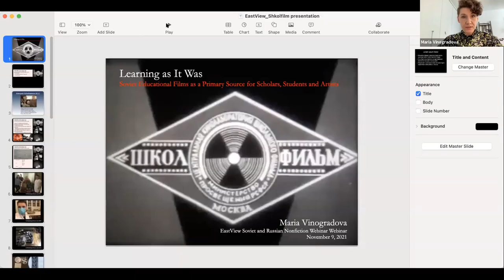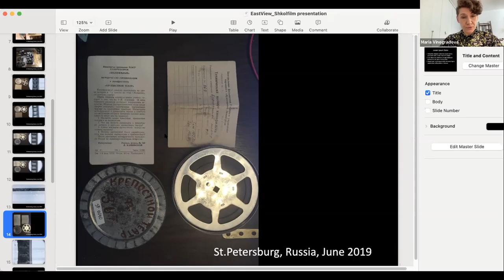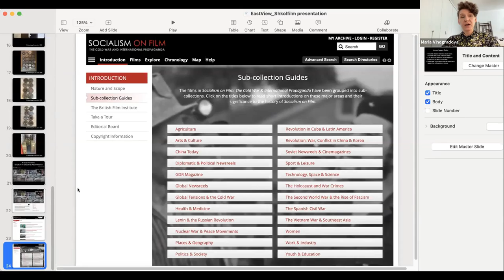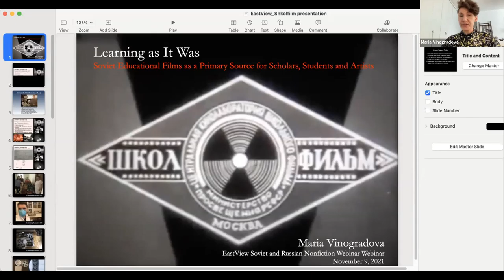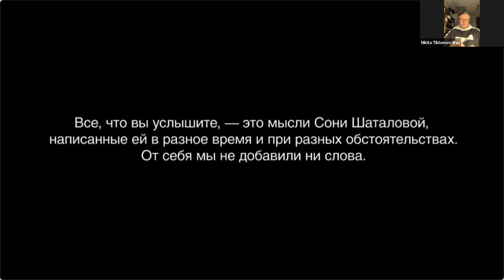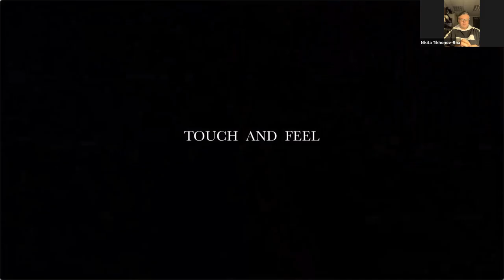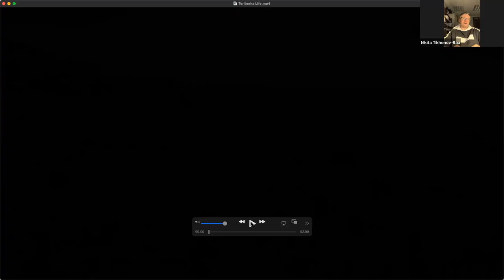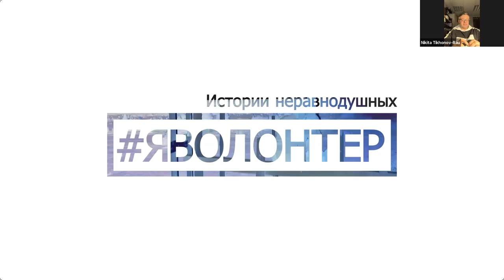A Special Discussion on Documentary Film-Making in Russia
Join East View and our special guests for a webinar on documentary film-making in Russia. During this virtual event, we will cover the following topics:

The Current Trends in Russian Documentary Film-Making presented by Nikita Tikhonov-Rau, general producer of the Third Sector Film Lab, founder of the Artvideo Studio (Moscow)
Viewing of the latest film trailers: Vypriamitelnyi Vzdokh, Teriberka Life, Ia Volonter, V Aute
Learning as It Was: Soviet Educational Films as a Primary Source for Scholars, Students and Artists, presenting a collection from Shkolfilm studio (USSR) by film scholar Maria Vinogradova (Pratt Institute)
And more!

East View, which is currently developing a streaming video platform for Slavic and cinema studies research, will lead the question and answer session.